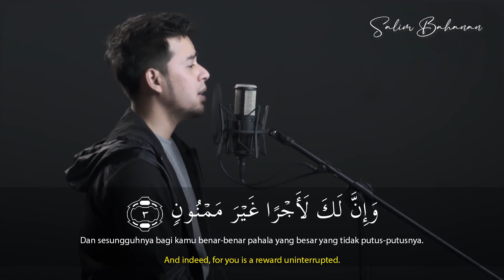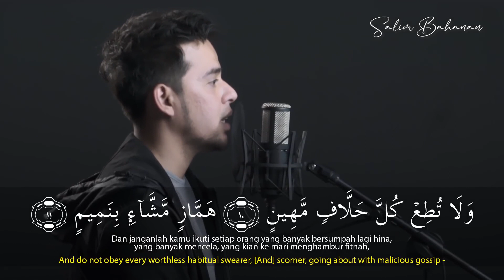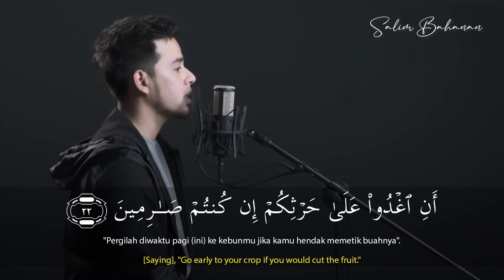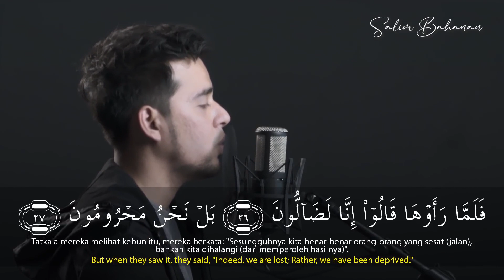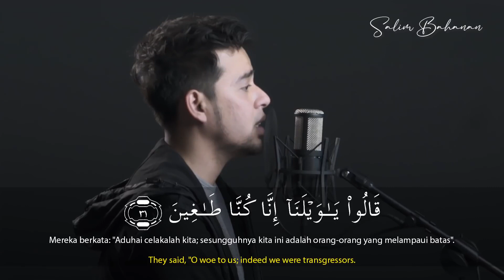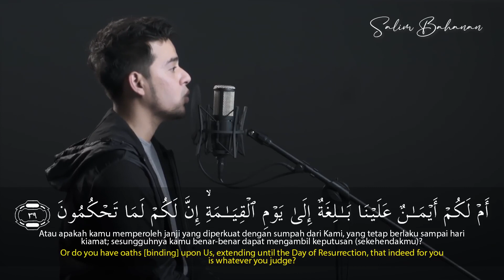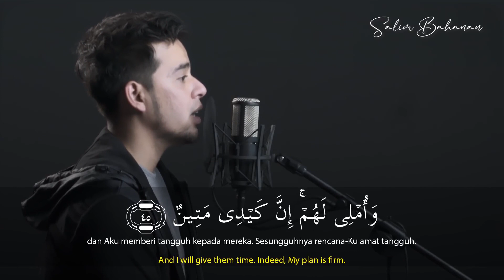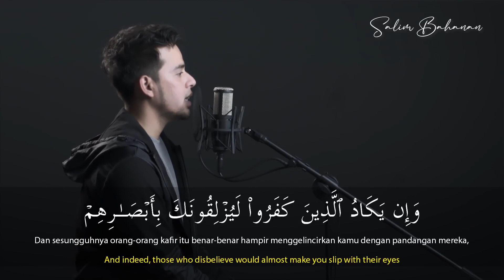surah Qalam by Imam Salim Bahanan Quran Recitation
ah At-Takwir 82.Surah Al-Infitaar 83.Surah Al-Mutaffifin 84.Surah Al-Inshiqaq 85.Surah Al-Burooj 86.Surah At-Tariq 87.Surah Al-A'la 88.Surah Al-Ghaashiyah 89.Surah Al-Fajr 90.Surah Al-Balad 91.Surah Ash-Shams 92.Surah Al-Lail 93.Surah Ad-Duha 94.Surah Ash-Sharh 95.Surah At-Tin 96.Surah Al-Alaq 97.Surah Al-Qadr 98.Surah Al-Baiyyinah 99.Surah Az-Zalzalah 100.Surah Al-Aadiyaat 101.Surah Al-Qari'ah 102.Surah At-Takaathur 103.Surah Al-Asr 104.Surah Al-Humazah 105.Surah Al-Feel 106.Surah Quraish 107.Surah Al-Maa'oon 108.Surah Al-Kauthar 109.Surah Al-Kaafiroon 110.Surah An-Nasr 111.Surah Al-Masad 112.Surah Al-Ikhlaas 113.Surah Al-Falaq 114.Surah An-Naas